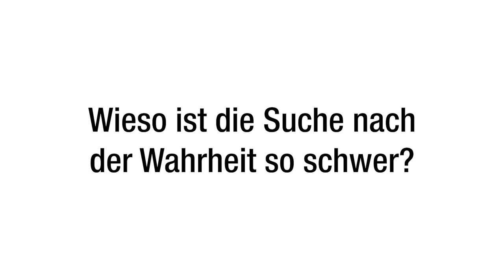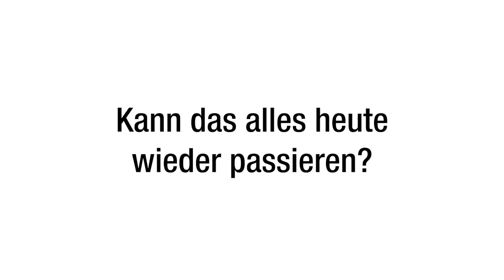Missbrauch bei Baden-Badener Pfadfindern: Die wichtigsten Fragen zusammengefasst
Unsere Redakteurin Sybille Kranich beantwortet euch drei Fragen zum Baden-Badener Missbrauchsfall.